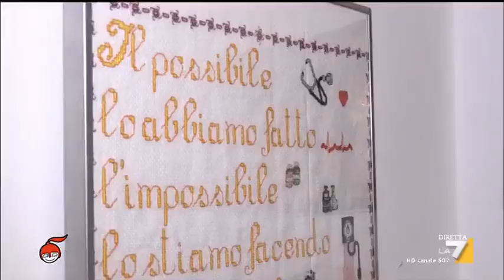Covid 19, i medici di base faranno il tampone rapido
Cresce il carico di lavoro negli ambulatori, primo riferimento anche per i pazienti contagiati dal virus. Il servizio di Emanuela Pendola